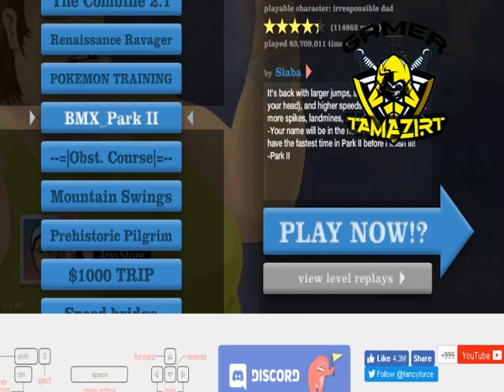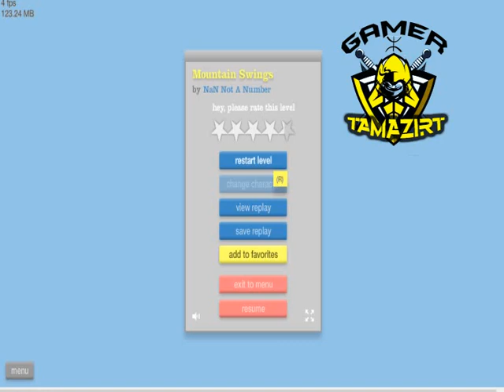لباشكليط تشلحيت ههه Gamer Tamazirt - HAPPy WHEELS GAME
لباشكليط تشلحيت ههه
 Gamer Tamazirt - HAPPy WHEELS GAME